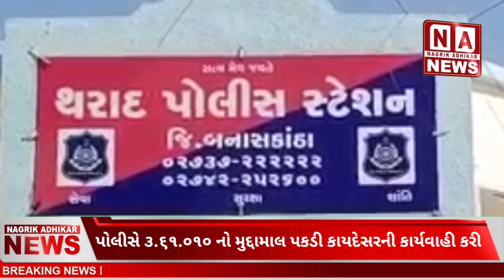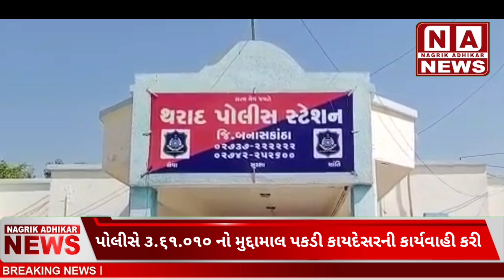થરાદ પોલીસે વિદેશી દારૂ સહિત ૩.૬૧.૦૧૦ મુદ્દામાલ પકડી કાયદેસરની કાર્યવાહી હાથ ધરી..